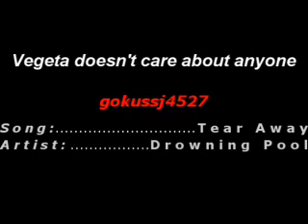Vegeta Doesn't Care About Anyone (Dragon Ball Z AMV)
Well, this time I tried to do a bit more than just action synch. It was pretty annoying to make this, because my Vegas was freezing all the time -.- Special thanks to Luffy321 for the musical inspiration! I hope you'll like it and please comment and rate! ENJOY it as well! =)

Honors:
1st place in Kohishicool's amv contest
1st place in archi3milky's fourth AMV Tournament
1st place in TNT's AMV Contest #5
1st place in Arcane89's Amv Contest #5
1st place in ZatchSora's 2nd Amv Contest
2nd place in Mycathatesyou AMV Contest # 4

Program(s) used: Sony Vegas 7.0d

THIS VIDEO IS PURELY FAN-MADE AND IS IN NO WAY ASSOCIATED WITH THE MUSICAL ARTIST OR THE ANIME COMPANY IN ANY WAY